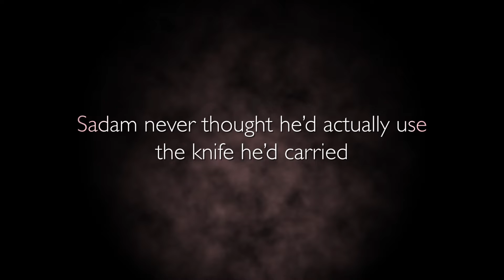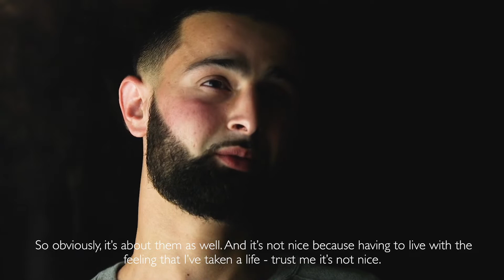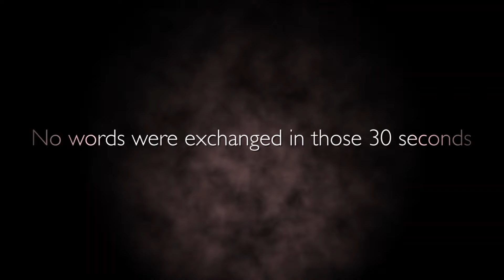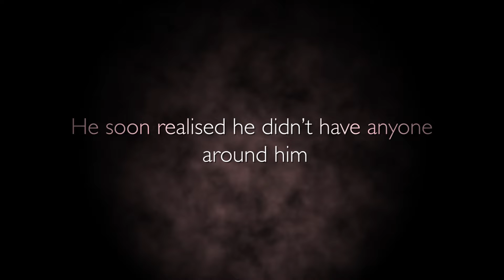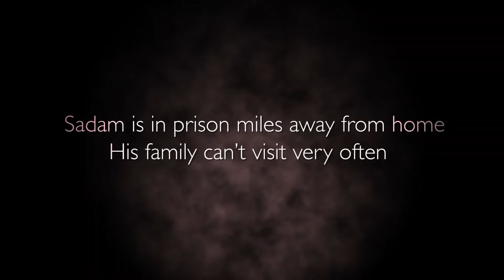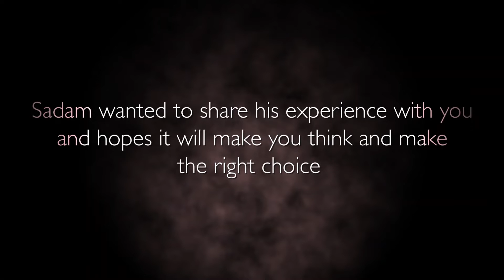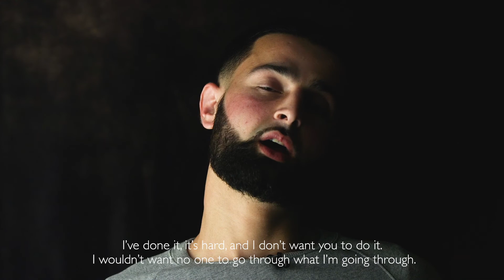Convicted murderer talks about the life-ruining consequences of carrying a knife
“It’s not nice, having to live with the feeling that I’ve taken a life. Especially when you’re in your cell, thinking about things, they come to haunt you. "

These are the chilling words of a schoolboy murderer who is sharing his own life-changing experience with young people to warn about the devastating impact of knife crime.

Convicted killer Sadam Essakhil has spoken directly from prison about the life-ruining consequences of carrying a weapon as part of a groundbreaking video from West Midlands Police.

Sadam was aged just 15 when he and a friend murdered a 24-year-old man and seriously injured another, with a knife taken from his kitchen drawer in Handsworth, Birmingham, in May 2015. He was sentenced to life with a minimum term of 19 years in prison.

WMP has filmed the hard-hitting video with Sadam while he’s behind bars - believed to be a first for UK police forces - in a fresh drive to improve engagement with young people and change the culture of thinking it’s acceptable to carry a knife.

Video: West Midlands Police